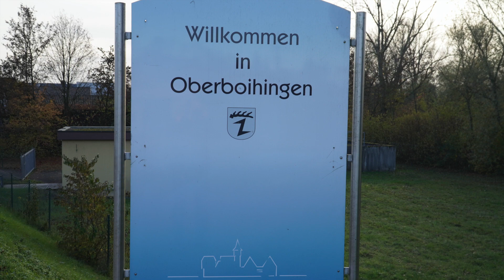Update NBS | 7.11.2020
Alle Videoeinnahmen dienen dem Ersatz von Auslagen des Filmteams, der Wartung und Neubeschaffung von Ausrüstung. Überschüsse gehen zu 100% in die Vereinksasse. Die IG Bürger für Baden-Württemberg finanziert damit öffentliche Veranstaltung zur Bürgerbeteiligung im Zuge des Städtebauprojekts "Rosenstein".

Für ein persönliches Dankeschön, z.B. auf einen Cappuccino:
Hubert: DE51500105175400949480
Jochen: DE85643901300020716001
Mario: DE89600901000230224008